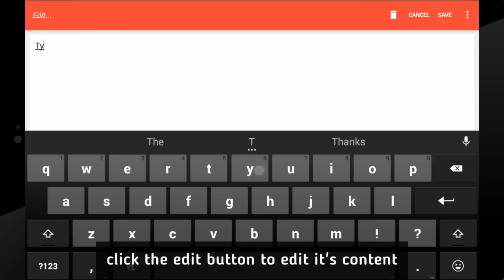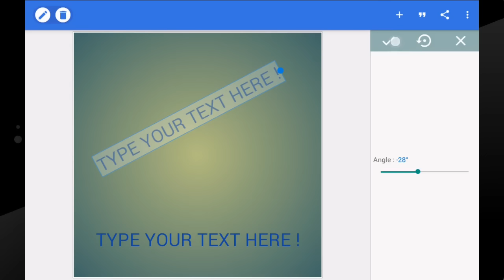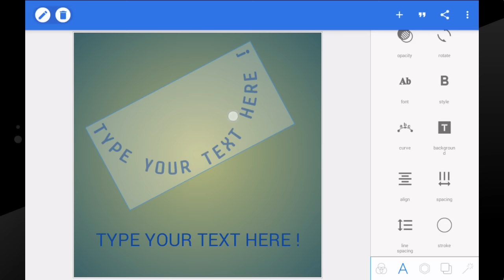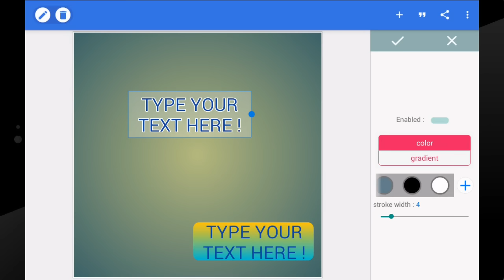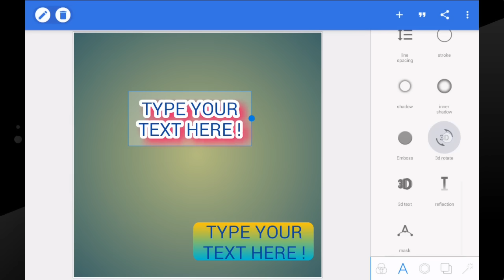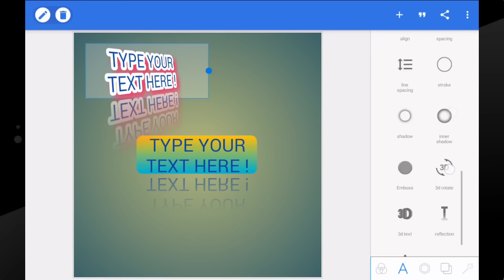PixelLab Tutrorials | 2-Simple text editing | text on images on android